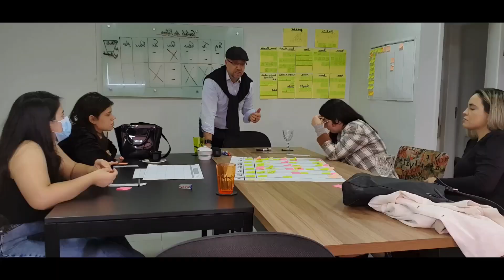O que fazer na 1a Quinzena de Julho na sua Empresa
Segue o link do Workshop GRATUITO:
Como transformar um Negócio em uma Empresa Enxuta e Rentável

Estamos na 1a quinzena do mês de julho, um mês muito importante.

É neste mês que você deveria fazer a REVISÃO DO SEU PLANEJAMENTO ESTRATÉGICO.

Neste video eu vou trazer os PORQUÊS de você ter que fazer estar revisão, bem como o que você deve levar em consideração.

Canal do Telegram ¨Empresários de Excelência¨ - Onde divulgo conteúdos, materiais, cursos, workshops, aulas ao vivo, video do youtube e muito mais:

Jevandro Barros.